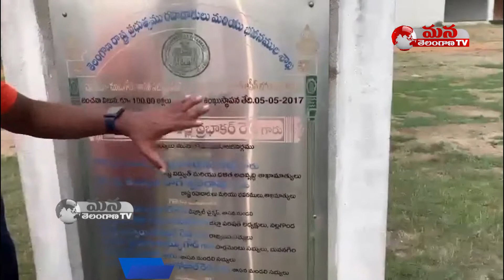తాగుబోతుల అడ్డాగా మారిన మునుగోడు ఎమ్మెల్యే క్యాంప్ ఆఫీస్ | RS Praveen kumar || Mana Telangana TV